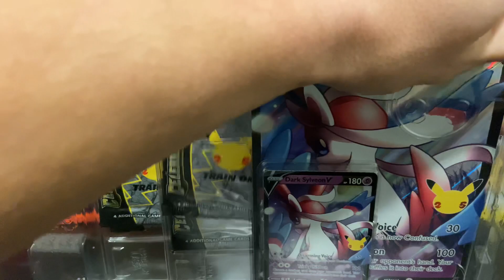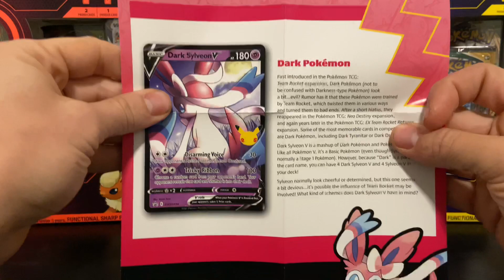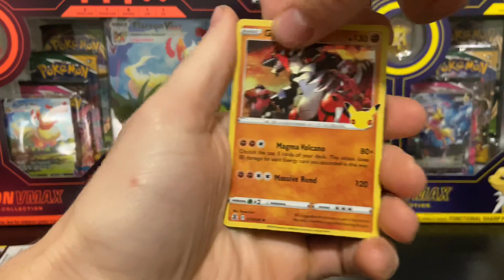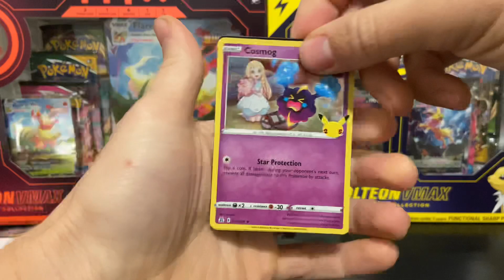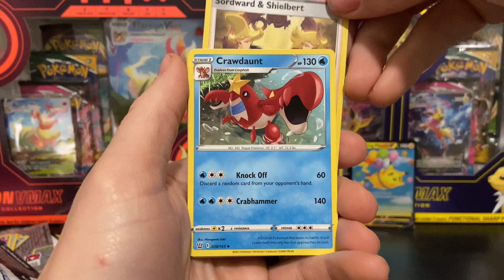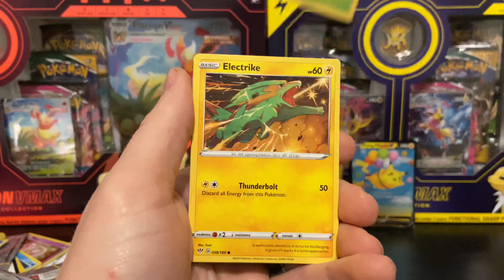*ASMR* Last Pack MAGIC